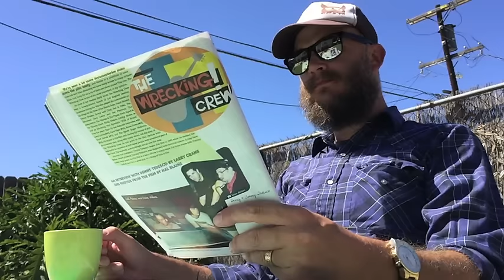TECHNOLOGY- 1 UP! (Official video)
From the new album "Step Into This" Order presale Directed by Chris Tsagakis. Tennis player: John Grillo. Guy getting hit drinking milk: Troy Carson. Guy with Skateboard: Scott Welborn.